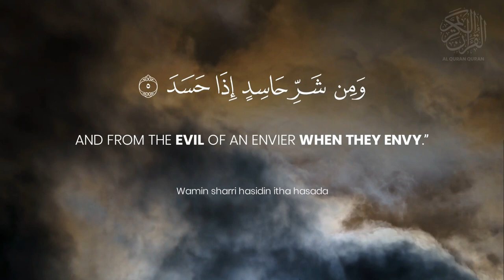Surat al Falaq ( The Dawn ) Recited by Islam Sobhi | اسلام صبحي